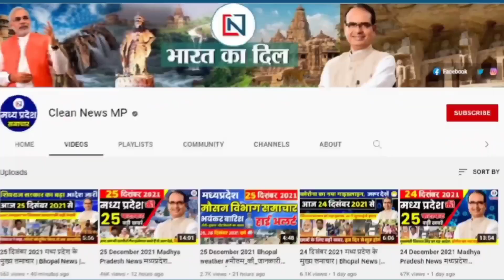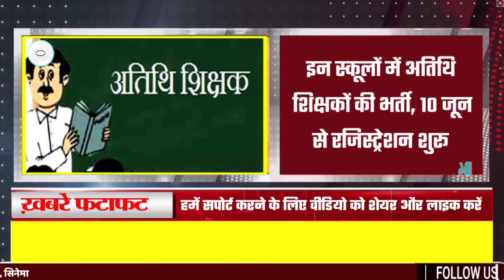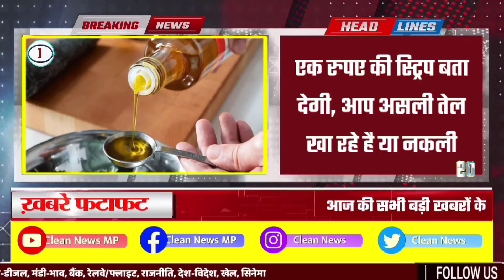7 June 2022 मध्यप्रदेश के सभी 52 जिलों की बड़ी खबरें Mp News। Bhopal Samachar Shivraj Clean News Mp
7 june 2022: मध्यप्रदेश के सभी 52 जिलों की बड़ी खबरें | Madhya Pradesh News। Bhopal Samachar Shivraj
7 जून 2022 Madhya Pradesh News। मध्यप्रदेश समाचार। Bhopal Samachar। भोपाल समाचार। Shivraj Singh
↓↓↓↓↓↓↓ Today News  ↓↓↓↓↓↓↓

1. Employees will get good news soon! Big update on DA Hike, know how much salary will increase?
2. New Update on Assistant Professor Exam 2017 Revised Revised Selection List Released
3. Now driving without helmet will attract a fine of four hundred rupees
4. Scrutiny of applications of candidates for Panchayat elections today, names will be able to be withdrawn by June 10
5. Recruitment of guest teachers in these schools, registration starts from June 10
6.Today is the last day to get the VIP number for the vehicles.
7. Big news for MP College students, e-content will be available in Hindi-English soon
8.Railway Board Increases Ticket Booking Limit
9. One rupee strip will tell whether you are eating real oil or fake
10. The scorching heat of the sun made the condition miserable, know how long the relief will be available

भोपाल समाचार। Bhopal News. भोपाल के समाचार। मध्य प्रदेश के  समाचार। Samachar. Madhya Pradesh Samachar